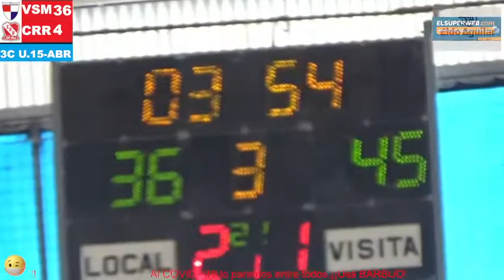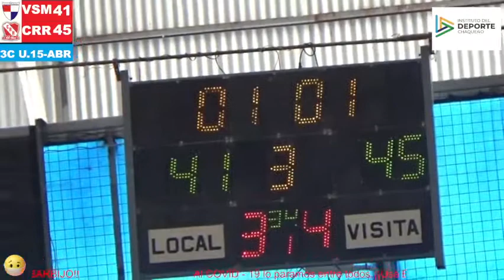Villa San Martín vs Regatas Resistencia U.15 - 3er cuarto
Club Villa San Martín